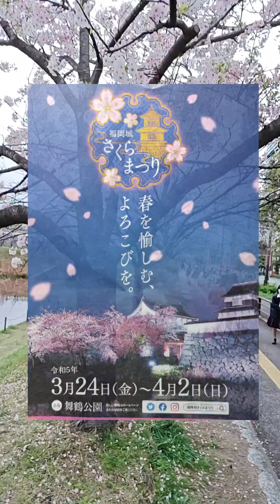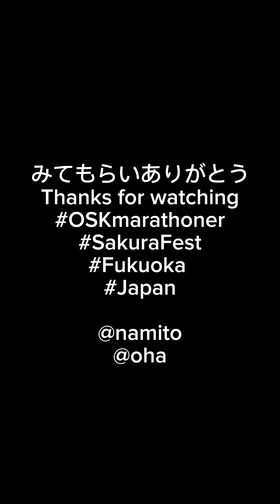Sakura Festival Run 24.03.2023